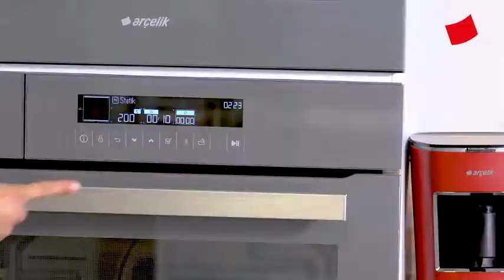Frittata | Mucize Lezzetler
Mucize Lezzetler'in bugünkü menüsünde Frittata var! Gülçin Çavdarcı'nın enfes tarifi ile sizlerle...
Malzemeler:

4 adet yumurta
1 adet küçük boy patates
1 adet küçük boy soğan
1 adet yeşil biber
1 adet kırmızı biber
10 adet mantar
1 tutam kıyılmış maydanoz
Tuz
Karabiber
Pul biber
Yarım çay bardağı süt
4-5 yemek kaşığı zeytinyağı
Yapılışı:

Arçelik Ankastre Fırın ızgara ayarında açılır ve 200 dereceye getirip ısınmaya bırakılır.
Tavaya sıvı yağ, patatesler ve soğan alınır tuz eklenir ve 1 dakika kadar Arçelik Ankastre Ocak’ta
Patateslerin üzerine biberler eklenip hafifçe patatesler yumuşayıncaya kadar kavurmaya devam edilir.
Mantarlar eklenir 1-2 dakika daha kavrulur.
Yumurtalara süt, tuz, karabiber ve maydanoz eklenir iyice Arçelik Rose Gold Eternity Mikser ile çırpılır.
Hazırlanan ve pişen karışım da kelepçeli kalıba dökülür onun üzerine yumurtalar dökülür ve eşit dağılması sağlanır. Arçelik Ankastre Fırın’a koyulur ve 10-15 dakika yumurtalar kabarıncaya kadar pişirilir.